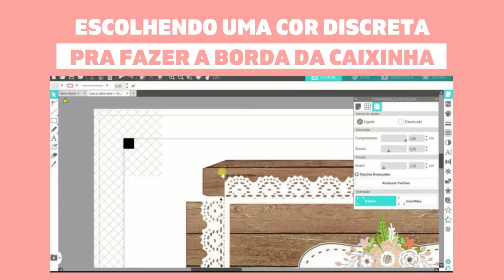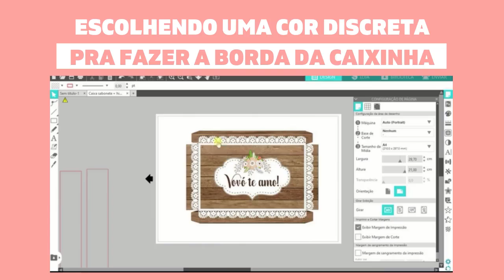ESCOLHENDO UMA COR DISCRETA PRA FAZER A BORDA DA CAIXINHA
Live AO VIVO todas Quintas-feiras as 17hrs no INSTAGRAM e YOU TUBE. Sempre um tema voltado para Papelaria Personalizada e Encadernação.